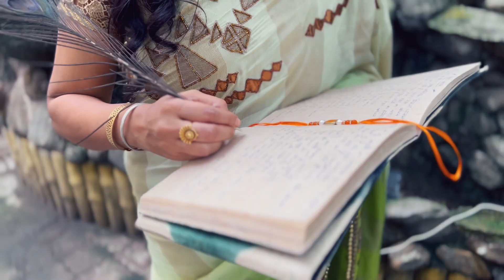रक्षाबंधन। पर्व है प्यारा रक्षा बंधन। poem 54 ।